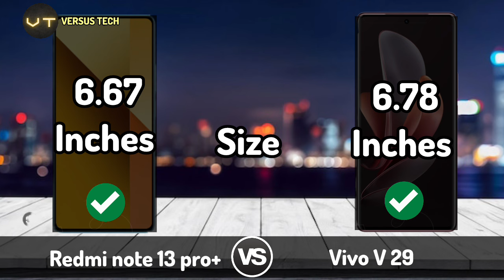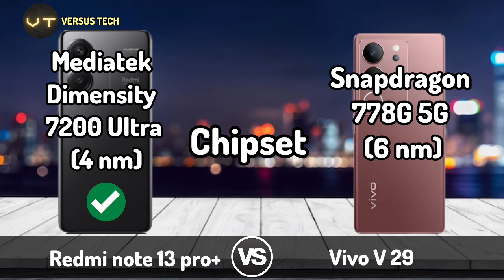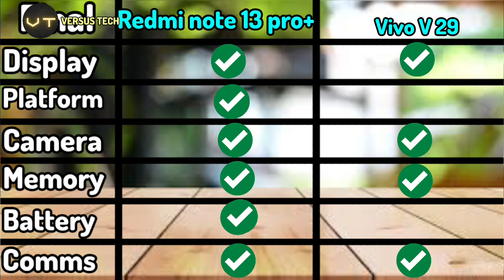redmi note 13 pro+ vs vivo v29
Song: Axel Colt - Timeless